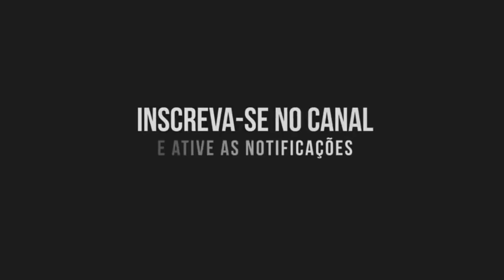Andando De Bicicleta Do CERET Até A Vila Carrão - グスタボ